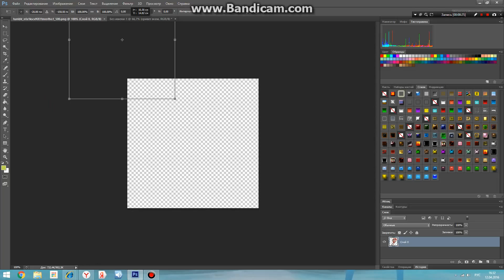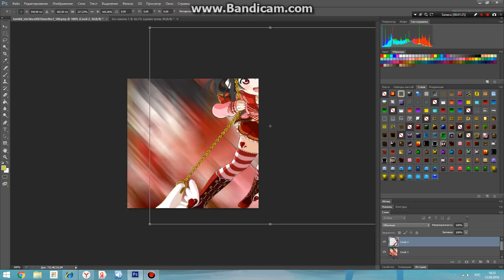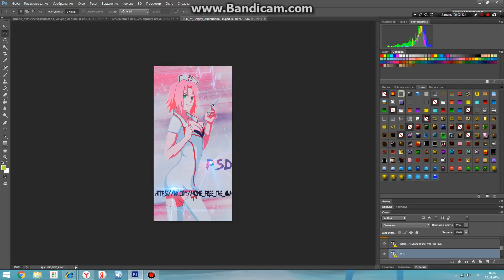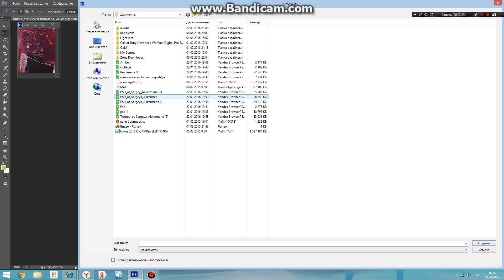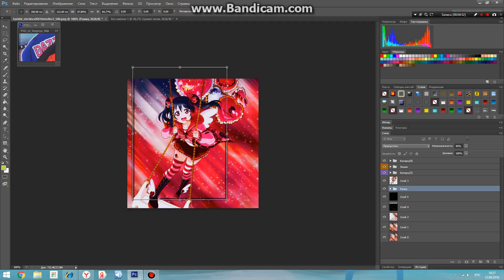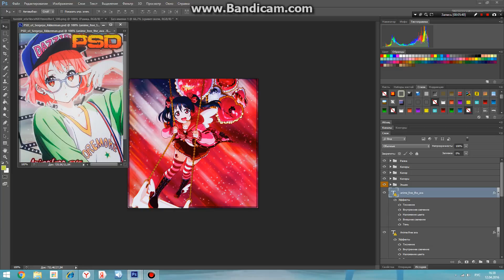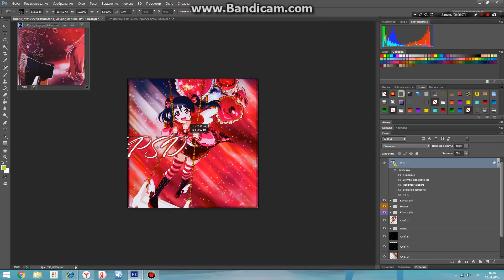ава для вас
что сфотошопить